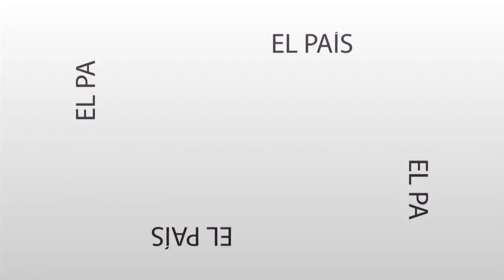Mensaje Directo: Paola Zuban - El análisis de la política nacional